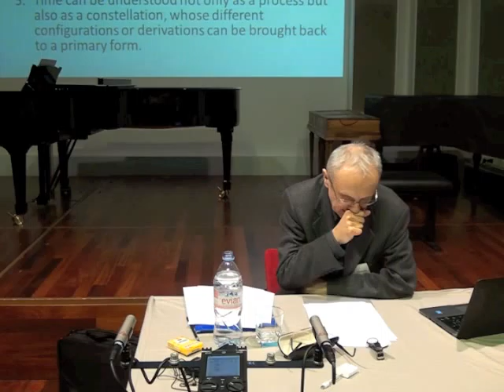Gianmario BORIO - Constructing Musical Time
KEYNOTE LECTURE
" Constructing Musical Time. The Philosophical and Compositional Implications of a Central Question in Twentieth Century Music"

Gianmario Borio (University of Pavia, Italy)

Keynote lecture at the ORCiM Seminar The Making of Musical Time: Temporality in Musical Composition and Performance.

25-26 February 2015
Orpheus Institute, Ghent